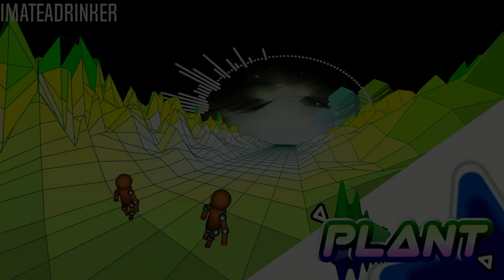{}Original Music{} PL△NT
Plant
The long awaited sequel to 'Grass'
Main melody was made by a friend and I tweaked it a little :)

◢ 📎 MUSIC LINKS 📎 ◣ (Apologies if you're trying to search for the music by name, if your app isn't linked here I recommend copy pasting the video title or looking for it through my account page :,) )

◢ 📰 INFO 📰 ◣
◘ Feel free to use my music/remixes, just give credit! :D

◘ DAW (Music program) used: FL Studio 21

HUD Image, Ragdoll, HUD Text - Rado1
Dubswitcher Whitehole, Dubswitcher Starburst, Dubswitcher Inverter - Dubswitcher
Polar - Kjell, Dubswitcher
Youlean Retro Road, Youlean Color Correction - Youlean
Linear - StevenM,Dubswitcher,Youlean